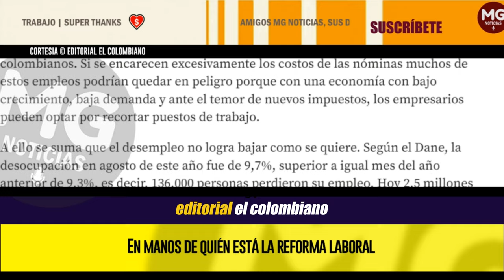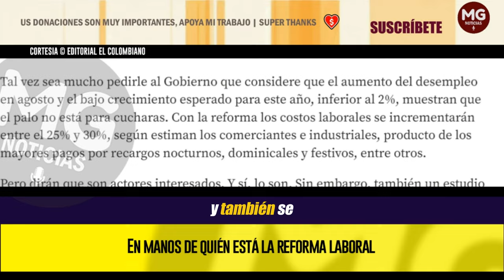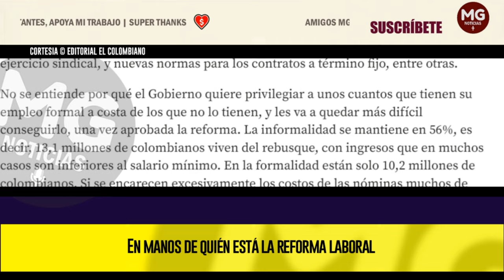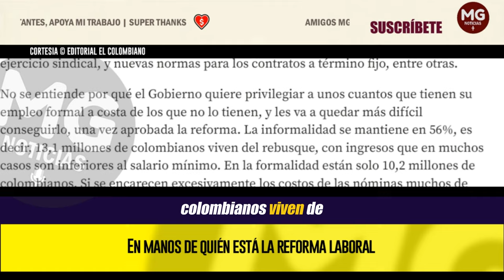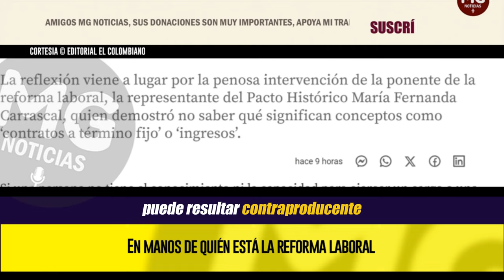PENOSA INTERVENCIÓN LA REPRESENTANTE DEL PACTO HISTÓRICO MARÍA FERNANDA CARRASCAL 🔴🔴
En manos de quién está la reforma laboral.
La reflexión viene a lugar por la penosa intervención de la ponente de la reforma laboral, la representante del Pacto Histórico María Fernanda Carrascal, quien demostró no saber qué significan conceptos como ‘contratos a término fijo’ o ‘ingresos’.